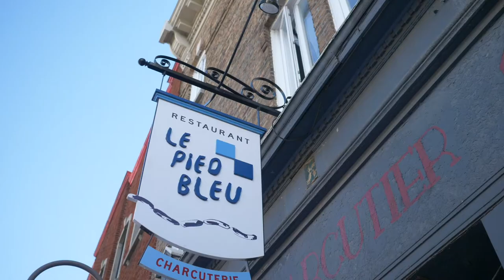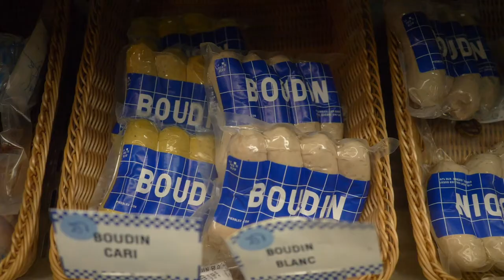Le Pied Bleu : des marchands de bonheur - Québec cité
Avant que le Pied Bleu n’ouvre ses portes en 2012, le quartier Saint-Sauveur était surtout connu pour Alys Robi (elle y est née) et Les Plouffes de Roger Lemelin. Le secteur avait besoin d’une petite cure de jouvence. Le restaurant mené par Louis Bouchard Trudeau et Thania Goyette est, depuis, devenu un lieu phare de la bonne chère à Québec.

Vidéo réalisée en collaboration avec l'Office du Tourisme de Québec x Tour du Québec x Bonjour Québec